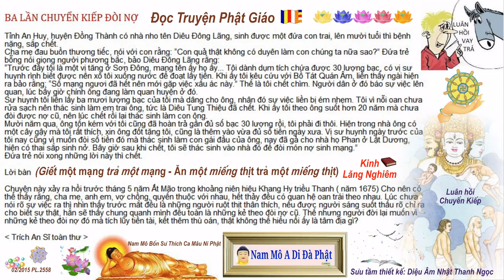Ba Lần Chuyển Kiếp Đòi Nợ